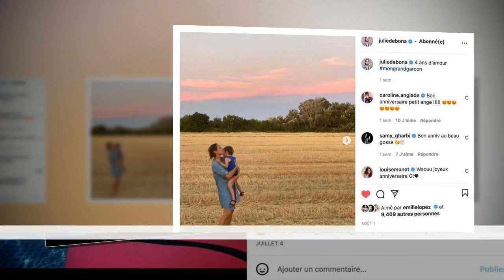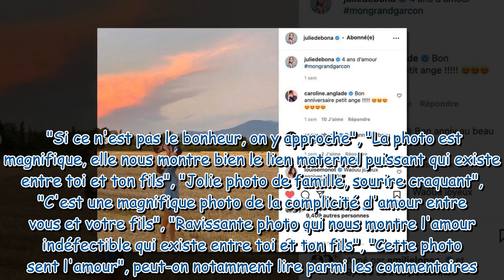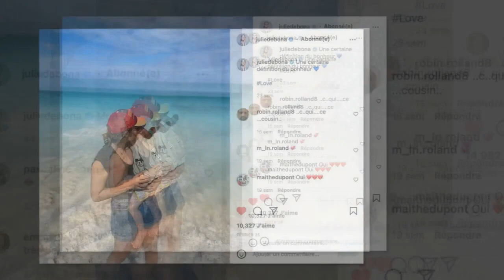Julie de Bona dévoile d'adorables photos de son fils pour ses 4 ans